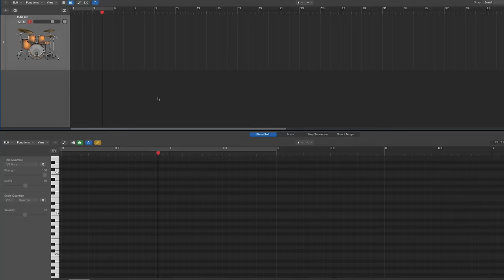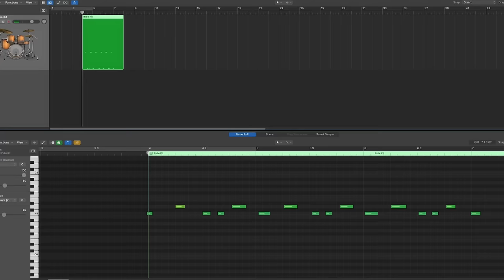Ultimate ONE WINGED ANGEL Comparison – Which One's The BEST?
0:40 Final Fantasy VII
6:16 Crisis Core
11:19 Distant Worlds/Dissidia
18:17 Advent Children
26:13 Kingdom Hearts
29:01 Kingdom Hearts HD 2.5 Remix Remastered
32:05 Final Fantasy VII Remake
47:45 Final Thoughts

SPOILER ALERT!

"ONE WINGED ANGEL" is one of the most iconic songs from all of video game music. And with each new return to the world of Final Fantasy VII, we are always gifted new versions of the song. From the original Final Fantasy VII for the Playstation, to Kingdom Hearts to the Final Fantasy VII Remake, we will finally settle the debate on which version is the best. But don't despair, I will give a detailed breakdown as much as I can on each version as I re-listen to each before I come up with my conclusion.

NOTE: True fans know that there is no "Smash Version".

Musical Analysis by String Player Gamer, Diwa de Leon
Arranged by Nobuo Uematsu, Yoko Shimomura, Masashi Hamauzu
Original music by Nobuo Uematsu

I take video game, film, and TV music suggestions! Suggest a song